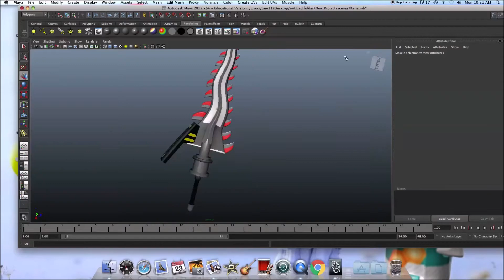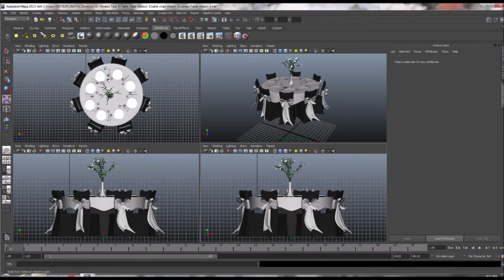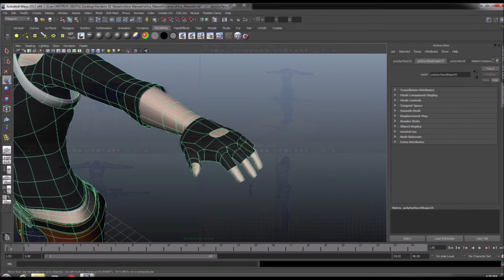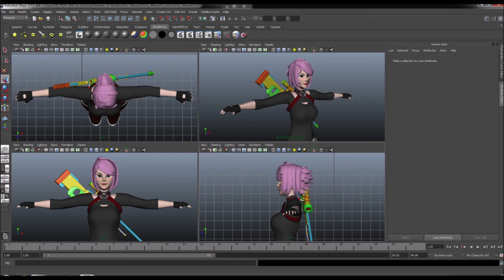Learning 3D modeling in Autodesk Maya Fazrul Danish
This is my learning process learning how to modeling 3D in Autodesk Maya